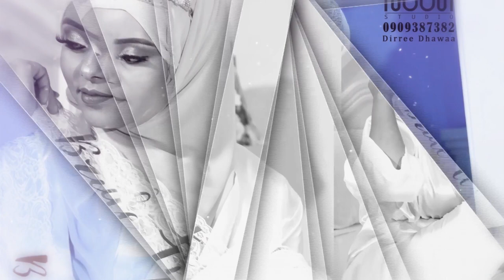Muslim Ethiopian Bridal Shower: የሰብሪና የሂና ፕሮግራም - Sebrina bridal Shower by NUUN Studio